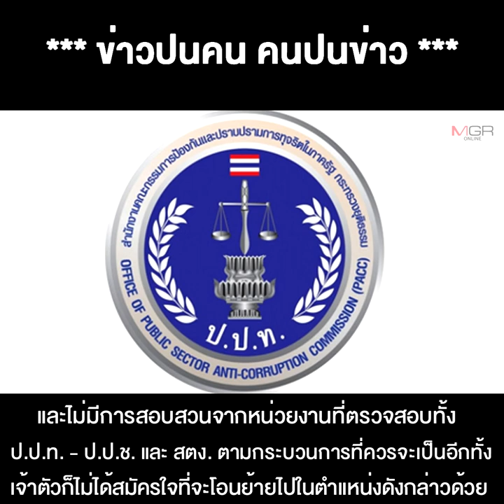โจ๊ก จะเละเป็นโจ๊กอีกรอบมั้ย หรือจะกลับมา "เป็นตำรวจอย่างยิ่งใหญ่" ??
23/09/2020 โจ๊ก จะเละเป็นโจ๊กอีกรอบมั้ย หรือจะกลับมา "เป็นตำรวจอย่างยิ่งใหญ่" ?? หลังไม่ทน ส่งทนายยื่นฟ้อง “ลุงตู่” ข้อหา ย้ายไม่ชอบด้วยกฎหมาย
**โจ๊กจะเละเป็นโจ๊กได้อีกมั้ย หรือจะกลับมา "เป็นใหญ่" ?? งานนี้ หลังไม่ทนแล้ว ส่งทนายยื่นฟ้อง “ลุงตู่”ย้ายไม่ชอบด้วยกม.